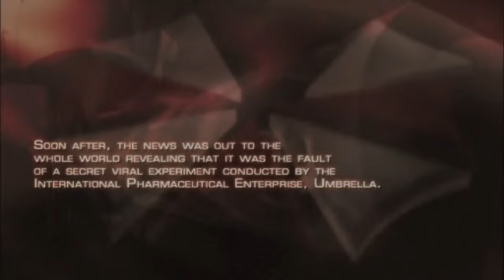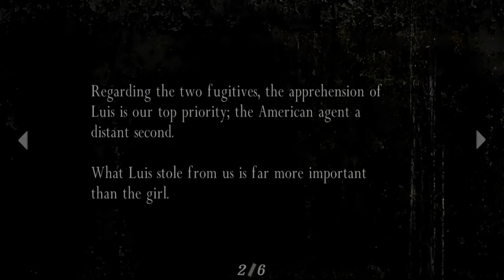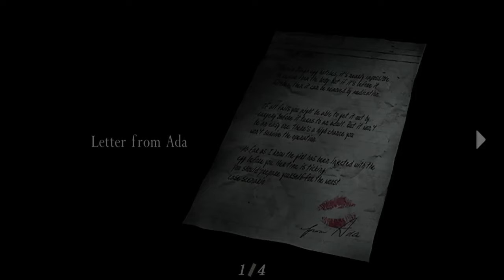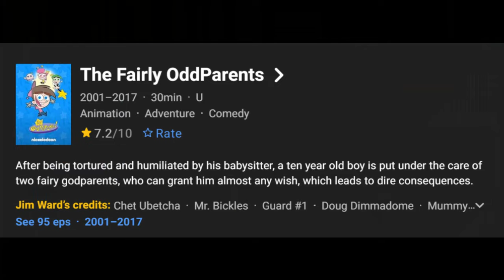An Entirely Accurate Recap of Resident Evil 4 (2005)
I recently replayed the 2005 masterpiece Resident Evil 4, and figured that some of you might not remember the whole story. As such, I've created this, An Entirely Accurate Recap of Resident Evil 4 (2005).